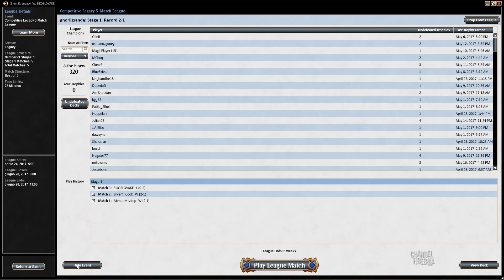Channel Mengucci - Legacy Grixis Death's Shadow (Match 3)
Infect. Eldrazi. Could Death's Shadow be the next tier 1 Modern archetype to make an impact in Legacy?

For more great Magic: The Gathering strategy content head to ChannelFireball.com